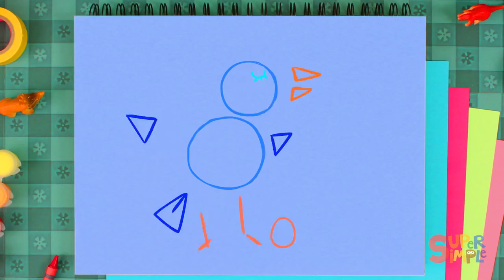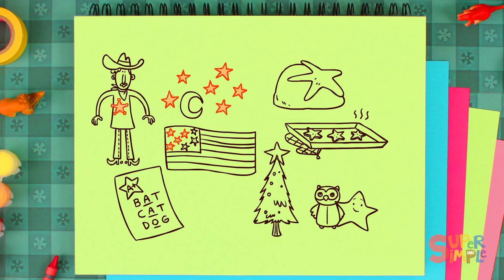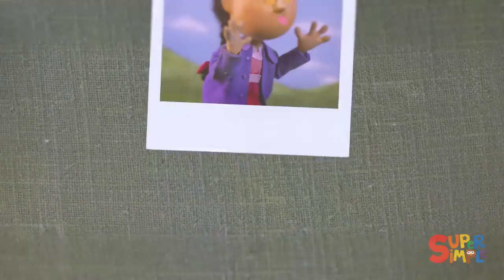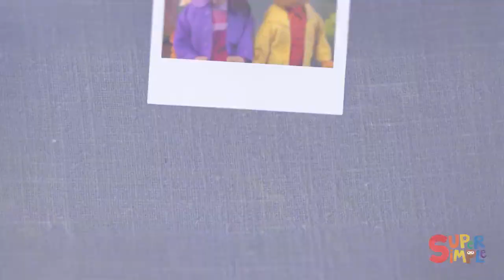Jack & Jill + More Kids Songs Super Simple Songs